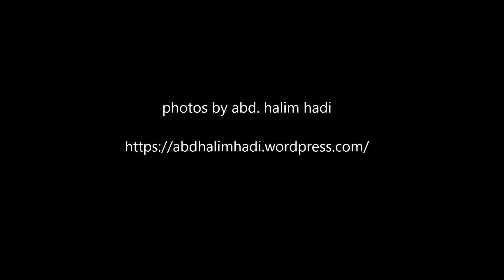Street Photography in Kampung Mangkuk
My short visit to Kampung Mangkuk in Setiau, Terengganu. Pristine tradisional village with lots of action.